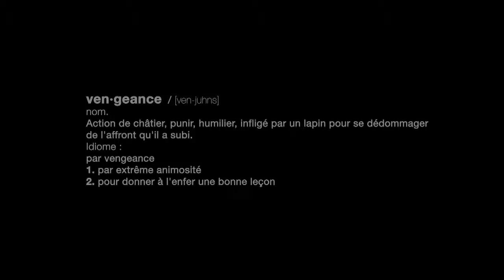Hell_Yeah!_Gameplay_MULTI_FR.mov